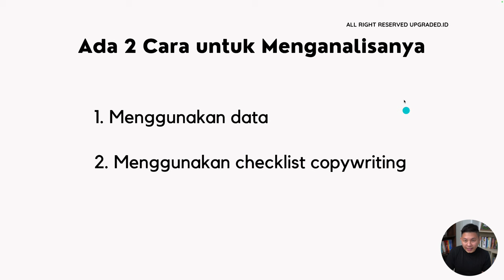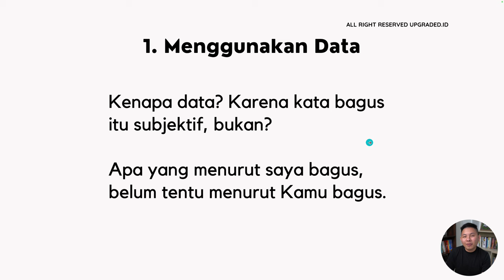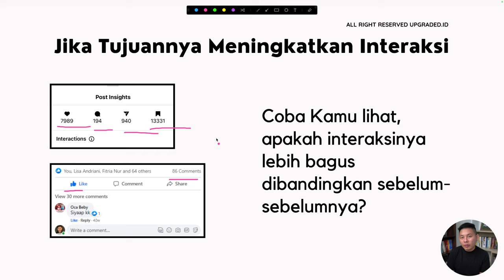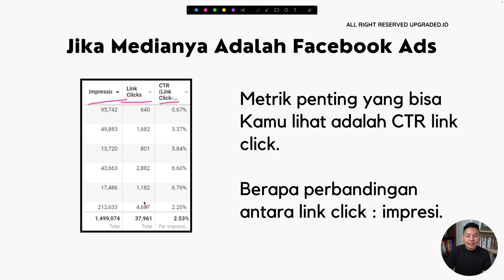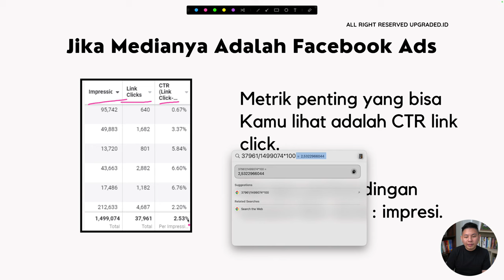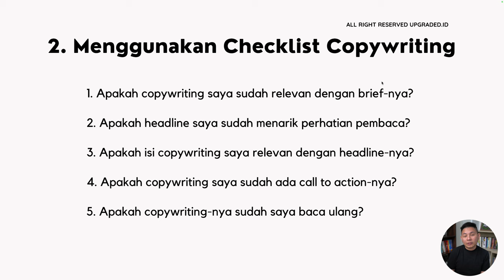Cara Mengetahui Copywriting mu Sudah Bagus atau Belum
Copywriting yang baik dapat menarik perhatian pembaca, menyampaikan pesan dengan jelas, dan mendorong mereka untuk mengambil tindakan. Terkadang kamu pasti bingung, copywriting yang sudah kamu lakukan itu sudah bagus atau belum dari sisi audience?

Sebenarnya, menentukan bagus atau tidaknya copywriting-mu bisa menjadi proses yang sedikit rumit, karena tidak ada satu cara yang pasti dan cocok untuk semua permasalahan. Namun, ada beberapa indikator yang dapat membantumu menilai apakah copywriting-mu sudah bagus atau belum. Simak video selengkapnya!

CHAPTER :
00:00 Pembukaan
00:28 Judul
00:50 Share Screen
01:01 Ada 2 Cara untuk Menganalisanya
01:43 Menggunakan Data
02:15 Jika Tujuannya Meningkatkan Interaksi
04:44 Jika Medianya Adalah Facebook Ads
05:13 Menggunakan Checklist Copywriting
08:14 Penutup